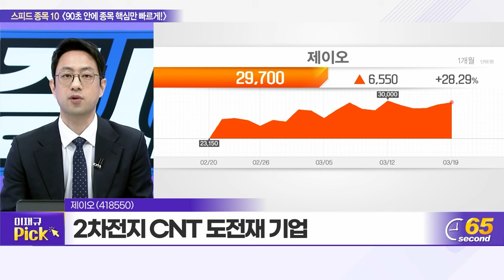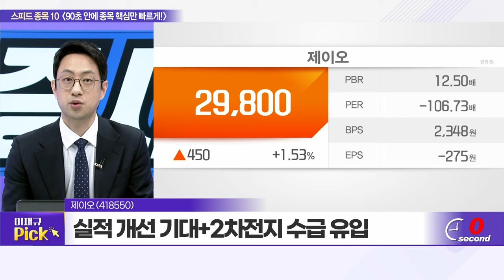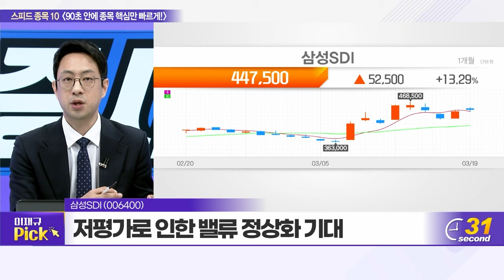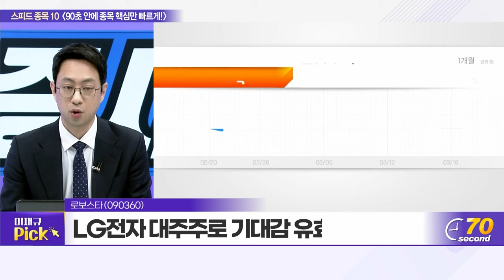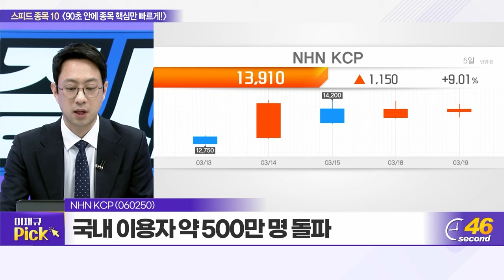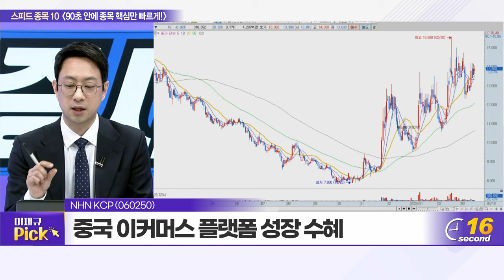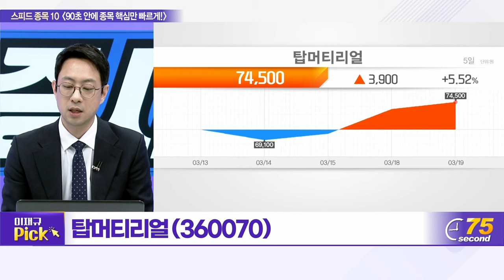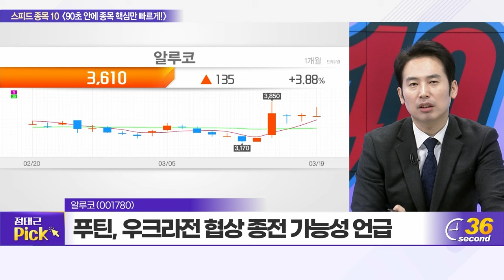제이오, 리튬포어스, 삼성SDI, 동국산업, 로보스타, 오리엔탈정공, NHN KCP, 현대힘스, 탑머티리얼, 알루코_스피드 종목 10 (20240319)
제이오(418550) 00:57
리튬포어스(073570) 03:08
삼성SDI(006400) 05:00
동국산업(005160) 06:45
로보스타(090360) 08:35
오리엔탈정공(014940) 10:19
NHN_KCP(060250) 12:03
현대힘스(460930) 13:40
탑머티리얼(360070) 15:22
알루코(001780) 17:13